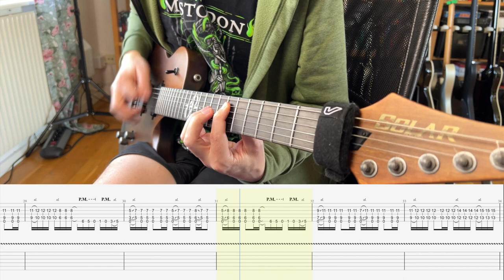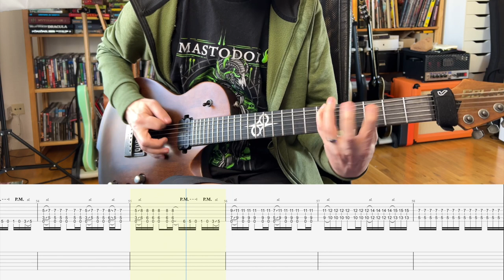Grip Inc. - Rusty Nail (Guitar Playthrough with Tabs)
Rusty Nail from Grip Inc. and their album "Nemesis".
Great song from a highly underrated band!

I had a hard time hearing what was being played on the chorus, have looked at some pretty low quality videos and I think its pretty close to what Waldemar is playing on the record.

I gave up on the fill before the second chorus - it is quite hard to hear what is going on there - and the solo is pretty close but there are some quite wonky fingerings in my transcription.